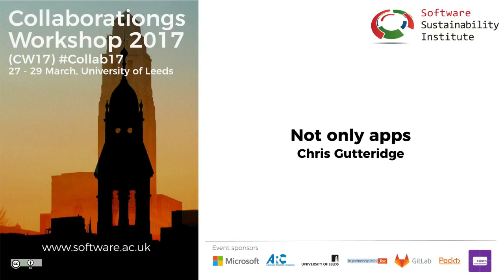Not only apps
By Chris Gutteridge.